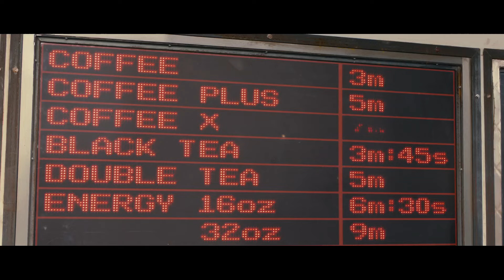In Time - International Trailer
Welcome to a world where time has become the ultimate currency. You stop aging at 25, but there's a catch:  you're genetically-engineered to live only one more year, unless you can buy your way out of it. The rich "earn" decades at a time (remaining at age 25), becoming essentially immortal, while the rest beg, borrow or steal enough hours to make it through the day.  When a man from the wrong side of the tracks is falsely accused of murder, he is forced to go on the run with a beautiful hostage.  Living minute to minute, the duo's love becomes a powerful tool in their war against the system.

In UK cinemas November 1.